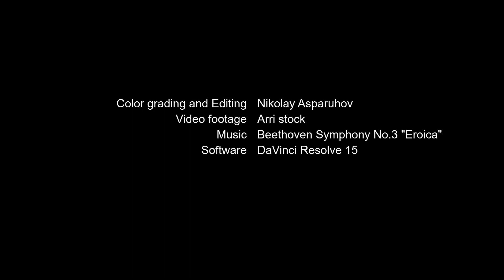Malfunction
Short video I made while learning color grading in DaVinci Resolve.